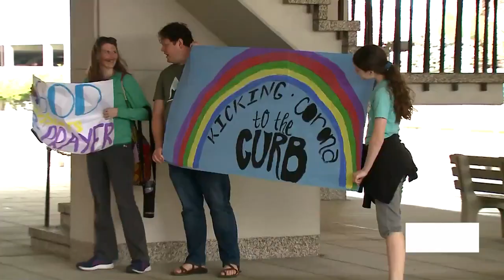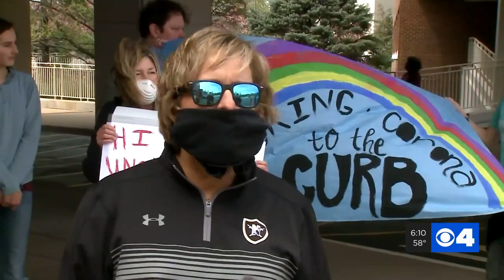87 year old COVID-19 patient released from hospital, gets big send-off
Staff members at St. Luke's Hospital lined a hallway and clapped for 87-year old Don Lochmoeller as he was discharged on Thursday. Lochmoeller spent 10 days at the hospital being treated for complications from COVID-19.